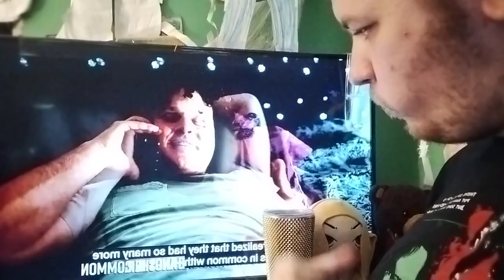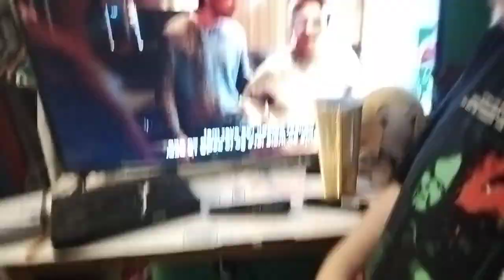reaction -girl fat shamed on blind date